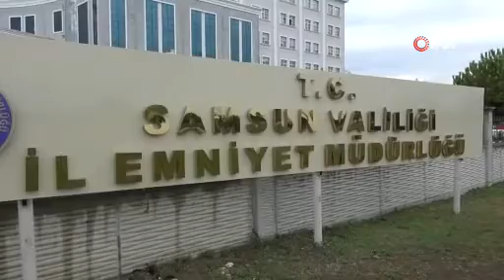Samsun’da tapuda rüşvet operasyonu: 13 gözaltı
Samsun’da Tapu Müdürlüğüne yönelik düzenlenen rüşvet operasyonunda aralarında tapu çalışanları, emlakçı ve müteahhitlerin de bulunduğu 13 kişi gözaltına alındı.

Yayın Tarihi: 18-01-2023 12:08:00